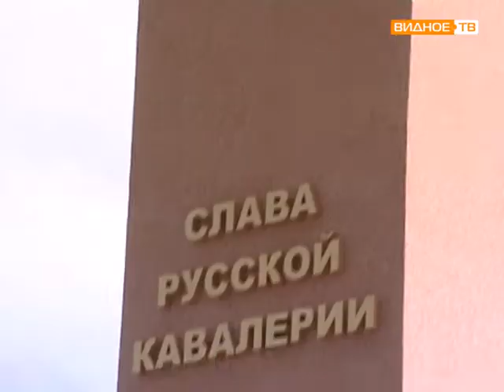Открытие мемориала «Слава русской кавалерии»